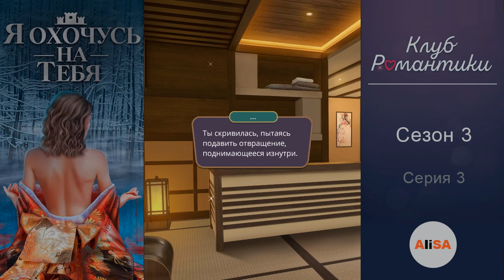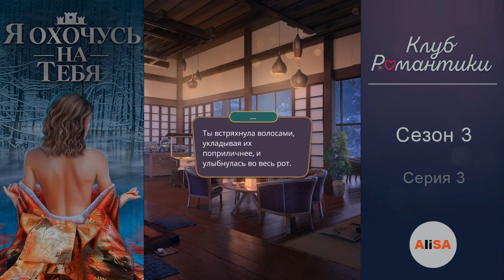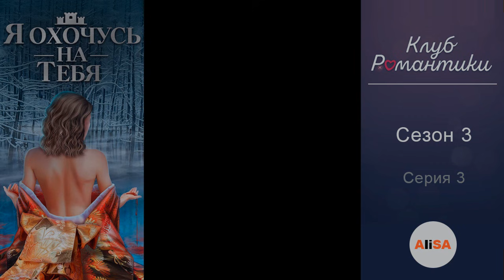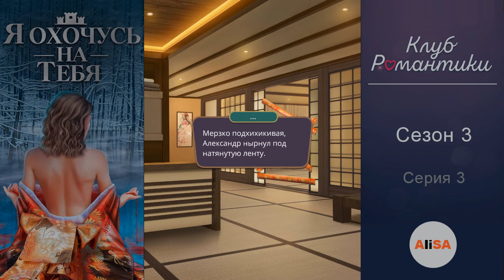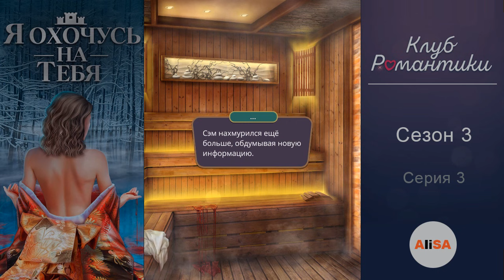Я ОХОЧУСЬ НА ТЕБЯ - 3 сезон 3 серия / Клуб Романтики